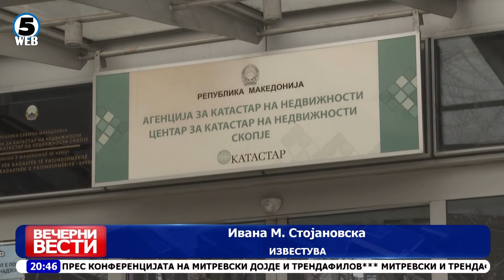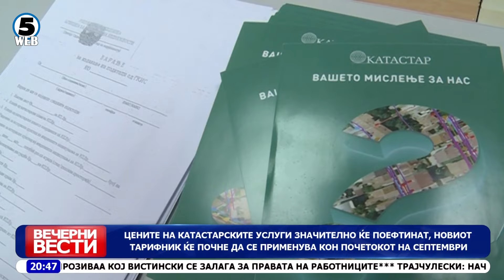Вечерни Вести на Канал 5, 23.08.2024